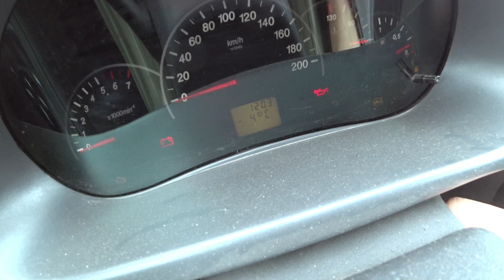К теще пытались залезть. \\ Еще б одна стена, да кончился стройматериал.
Привет. Сегодня новости немного поразили, а именно к теще пытались залезть, и только запугивание полицией оттолкнуло злоумышленников, но это всего лишь часть сегодняшней истории. А началось то все с того, что мы продолжаем обрешетку нашей самой кривой стены, под гипсокартон, и все было б хорошо, и еще б одна стена была закончена, да  кончился стройматериал. А потому в спешном порядке лучу в хозмаг, несмотря на обрушившийся на нас снегопад, и закупаю все необходимое, а это значит монтаж обрешетки будет продолжен.
Ну и кто еще не в курсе, наш канал: Дневник самоделкина, канал о жизни простой российской семье ,проживающей в самой глубинке россии. Мы показываем свою жизнь, быт, небольшое подворье, и конечно же свой частный дом. И если вам интересно как живут другие ,или попросту жизнь других, вы попали по адресу. Видео каждый день загружаются на нашем канале, и влог каждый день, это практически девиз нашей семьи.

Всем привет и добро пожаловать! Мы канал "Дневник самоделкина". Мы снимаем ежедневные влоги о жизни нашей простой российской семьи: об отношениях, покупках, рецептах, поделках, о домашних питомцах, о доме и подсобном хозяйстве.

Хотим рассказать немного о себе. Мы простая российская семья - Андрей (муж), Ира (жена). Мы живем в Ставропольском крае в небольшом городке. У нас крошечный участок и маленький домик, в котором живем мы и наши питомцы: Рыжик (кот), Беляш (кошка). У нас также есть небольшое подсобное хозяйство — несколько козочек, кролики и курочки.

На нашем канале вы вряд ли увидите скандалы, драки и другой «трэш». Но мы с удовольствием покажем вам, как живет наша маленькая семья. Влоги каждый день о том, как живется вдали от больших городов и развитой инфраструктуры. Простые будни обыкновенной семьи.

На нашем канале вы сможете увидеть не только наши будни, но и то как мы путешествуем на море, ходим в гости, готовим еду, ухаживаем и заботимся о своих питомцах, мастерим своими руками, делаем покупки, как радуемся и шутим, а иногда грустим. Это канал о нашей простой жизни и если Вы посмотрев хоть одно из наших видео просто улыбнетесь — это значит, что наша работа была сделана не зря. Приглашаем Вас к себе на канал!

Наши любимые блогеры: Saveliy Ad, Семья Адамян, ДОМ В ДЕРЕВНЕ, Деревенский блокнот, Из города в деревню, Семья в деревне!

Помочь каналу очень просто:
2️⃣ Поставь 👍 или 👎 под этим видео.
3️⃣ Напиши культурный комментарий под этим видео.
5️⃣ Посмотри остальные видео на канале "Дневник самоделкина".